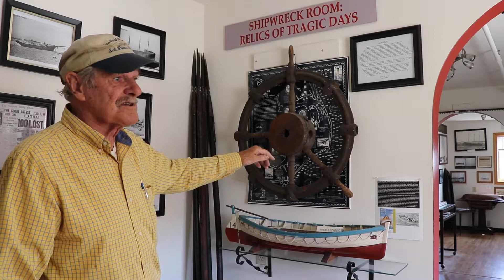9) Shipwreck Room